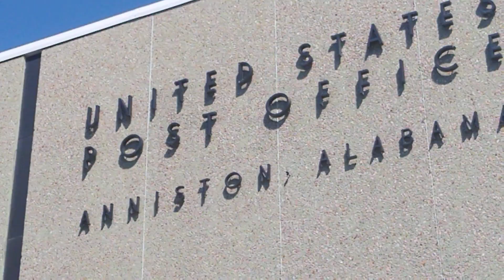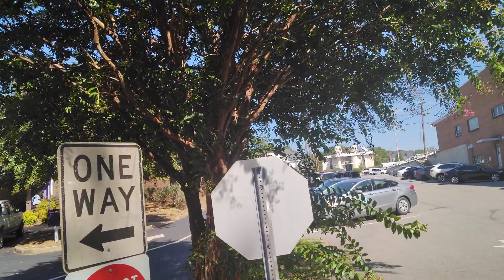September 19, 2023(3) Walking around Anniston AL recording whatever I see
Recording why I am walking the post office always record anything in public I support good law enforcement I support law and order